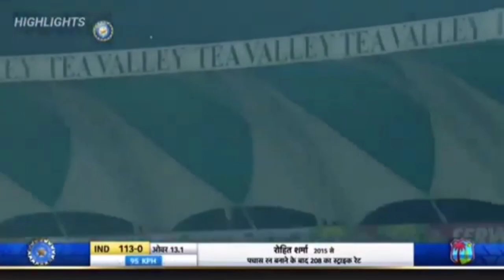India vs West Indies l Cricket Highlights l 2nd T20 in Lucknow l International Cricket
India vs West Indies Cricket Highlights l 2nd T20 in Lucknow lInternational Cricket